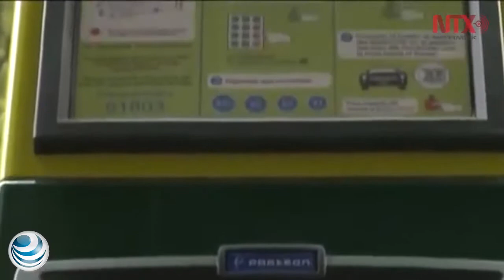Gobierno capitalino emite nuevo reglamento para estacionar en vía pública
La reglamentación, vigente a partir del 3 de agosto, tiene por objeto regular el estacionamiento en las calles capitalinas.